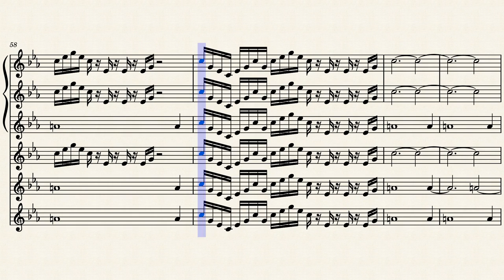Sonata 2 in C minor for Sheng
This is a composition for Sheng and this piece is part of the Sheng Sonatas that I Have composed.
The sheng is a Chinese mouth-blown polyphonic free reed instrument consisting of vertical pipes. It is one of the oldest Chinese instruments, with images depicting its kind dating back to 1100 BCE, and there are original instruments from the Han dynasty that are preserved in museums today.The Chinese sheng is a mouth-blown free reed instrument consisting of vertical pipes. It consists of usually 17 bamboo pipes set in a small wind-chest into which a musician blows through a mouthpiece. Each pipe has a free reed, made of metal or formerly of bamboo or reed, that vibrates to produce sound when a finger hole on the pipe is covered. This is how it is written in Chinese: 笙;  and in the Pinyin alphabet :shēng.Traditionally, the sheng has been used as an accompaniment instrument for solo suona or dizi performances. It is one of the main instruments in kunqu and some other forms of Chinese opera. Traditional small ensembles also make use of the sheng, such as the wind and percussion ensembles in northern China which is what this peice is based on.